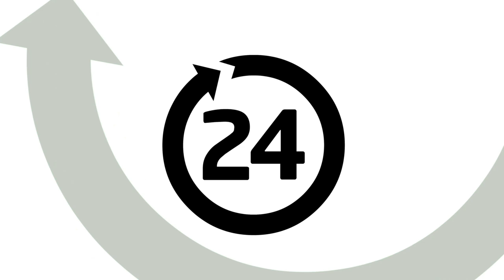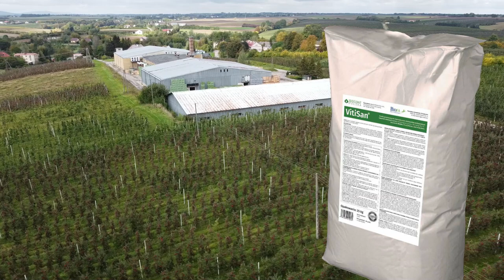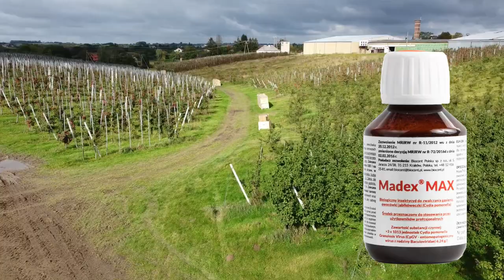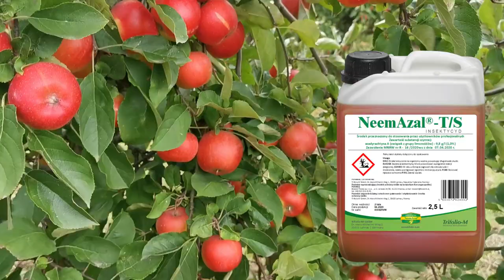Zbiory jabłek 2022 w Lipowej - 150-ha sadu w sandomierskim, 11.10.2022